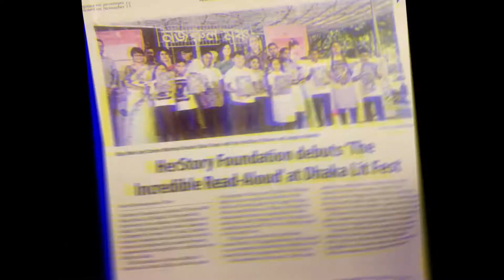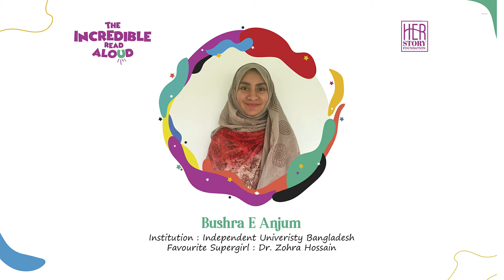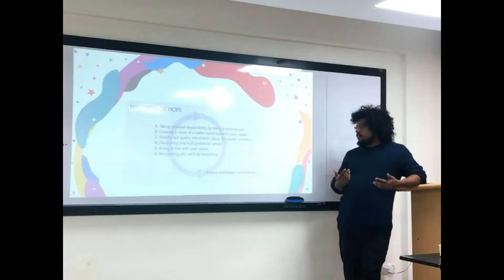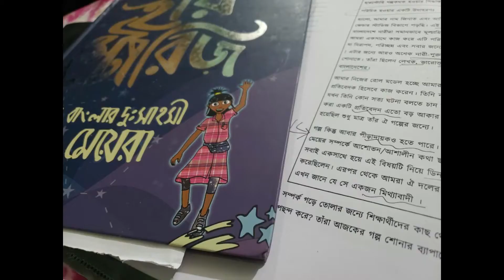The HerStory Incredible Read-Aloud Fellowship Journey 2019-2020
In 2019 HerStory Foundation piloted the HerStory Incredible Read-Aloud Fellowship which connects university students to under-served schools and communities to promote gender equality, positive thinking and alternative futures through the simple act of storytelling.

We congratulate and celebrated the very first cohort of the program at the graduation ceremony on Friday, August 14, 2020. This cohort is made of 15 exceptional young individuals, who despite deadlines, exams, traffic, weather and other challenges big and small, went out to tell stories in their free time. We wish them all the very best!